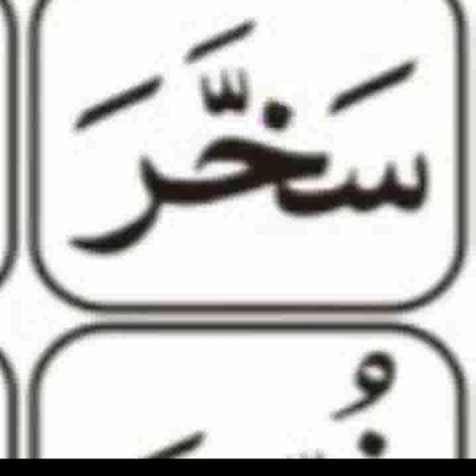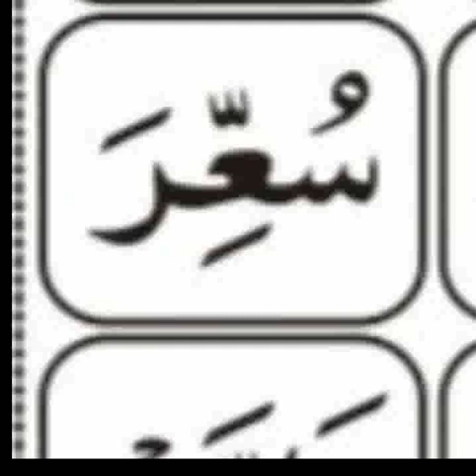شد کی مشق 2